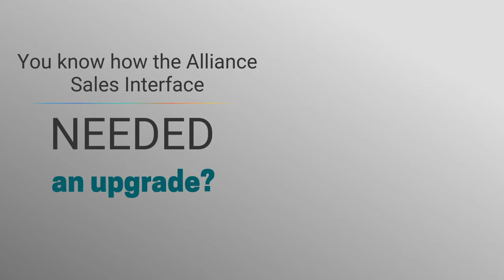Alliance Sales Interface Upgrade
Powtoon is an online video creation platform for making your own engaging short videos and presentations. Powtoon empowers anyone to easily produce videos and presentations with a professional look and feel.

Fortune 500 companies, professionals from marketing, HR, corporate training and development and over 20 million global users choose Powtoon for a faster, low-cost alternative to external video production.